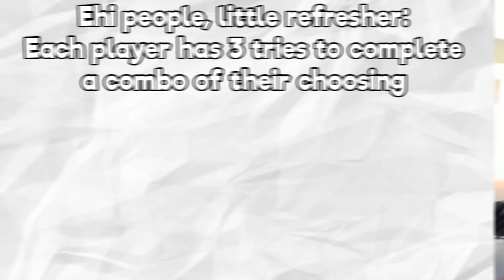THE ULTIMATE COMBO TRIAL FACE OFF: JUSTIN WONG VS. KIZZIE KAY (UMVC3 Edition)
Previously, we challenged our FIGHTING GAME PROS, Justin Wong and Kizzie Kay, to FACE OFF in a tense game of Horse, SF4 edition. This time, we've brought them BACK to face off again, except this time, through Ultimate Marvel VS Capcom 3. WHO WILL WIN THIS TIME?

🏆  Panda Players: ESAM, Plup, Marss, Coney, KitanaPrime, RayC, iBDW, Kizzie Kay, Punk, MarlinPie, HookGangGod, Little Z, Anna Cramling, WaDi